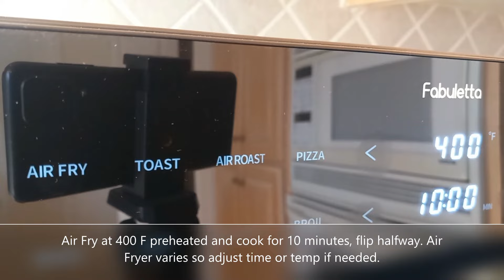Air Fryer Eggplant | How to cook Eggplant in the Air Fryer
air fryer eggplant, eggplant air fryer, parmesan eggplant, eggplant parmesan, how to cook eggplant in air fryer, eggplant recipe, air fryer eggplant recipe.

We need:
1 eggplant
1/4 cup Italian breadcrumbs
1/4 cup grated parmesan
1 tbsp Everything Bagel Seasoning(adjust to your taste)
salt and pepper to taste
2 eggs
cooking spray or oil

FABULETTA 18-IN-1 AIR FRYER TOASTER OVEN